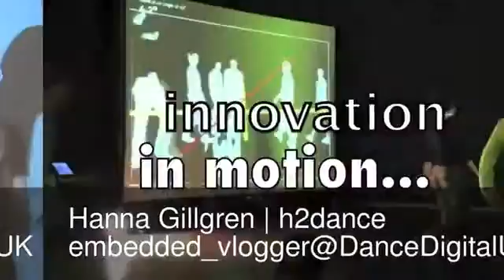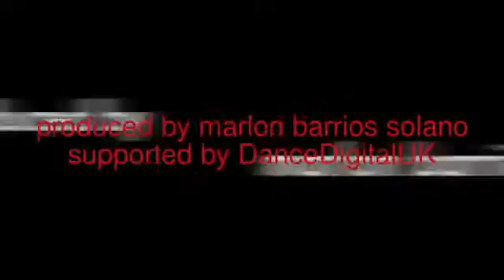embedded_vlogger_ Conversation with Hanna Gillgren (London, UK)563